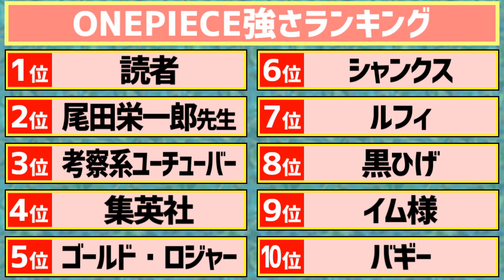ワンピース最強ランキング BEST10